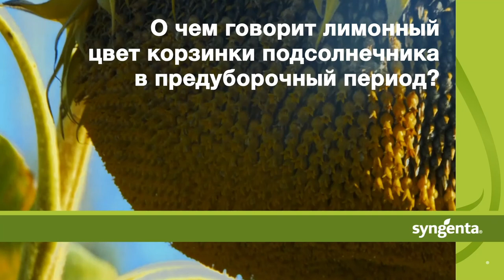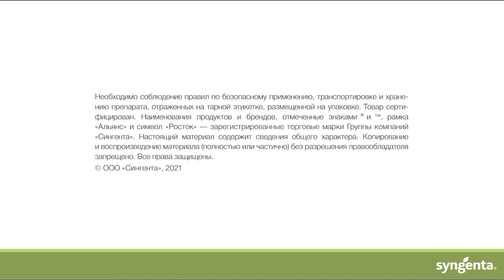О чем говорит лимонный цвет корзинки подсолнечника в предуборочный период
Эксперты компании «Сингента» рассказывают в полевых условиях как по цвету корзинки  определить готовность культуры к десикации

Все видео про десикацию подсолнечника:
- 1.О чем говорит лимонный цвет корзинки подсолнечника в предуборочный период
- 2.Какая влажность семян подсолнечника является оптимальной для начала десикации РЕГЛОНАМИ
- 3.Какие погодные условия являются наиболее подходящими для десикации РЕГЛОНАМИ
- 4.Как выглядит подсолнечник обработанный РЕГЛОНОМ ФОРТЕ 5 дней назад

Почему стоит проводить десикацию РЕГЛОНами:
• Эти препараты позволяют управлять временем проведения уборки;
• Позволяют проводить уборку в сжатые сроки (к уборке можно приступать через 5–7 дней после обработки);
• Обеспечивают равномерность высыхания культуры;
• Не влияют на посевные качества семян;
• Позволяют минимизировать вредоносность болезней в период созревания культур и снизить запас инфекции в поле;
• Позволяют максимально сохранить урожайность и качество продукции;
• Снижают затраты на послеуборочную доработку (доочистку, сушку) зерна и маслосемян.
• В состав РЕГЛОН® помимо диквата входит комплекс вспомогательных веществ, повышающих эффективность обработки. В дженериках тоже есть различные наполнители, но они не такие качественные и не позволяют диквату реализовывать свои возможности в полной мере.

- Десиканты, рекомендованные цены и дистрибьюторы представлены на официальном сайте «Сингента» в России

Мы расширили возможности нашей агрономической поддержки. Теперь получить консультацию эксперта «Сингенты» можно не только по телефону, на сайте или в Инстаграм, но и в мессенджере WhatsApp.